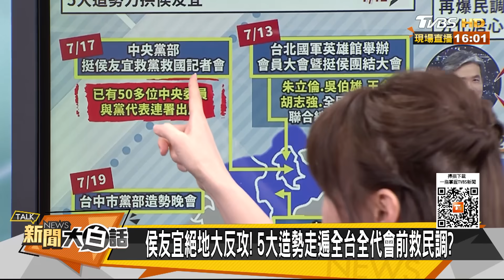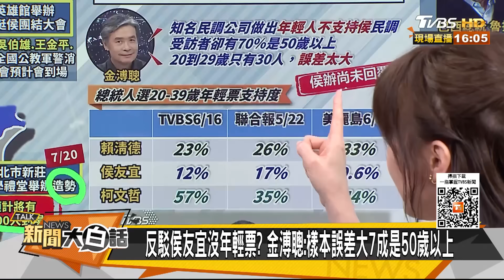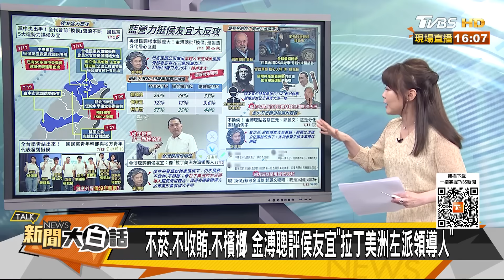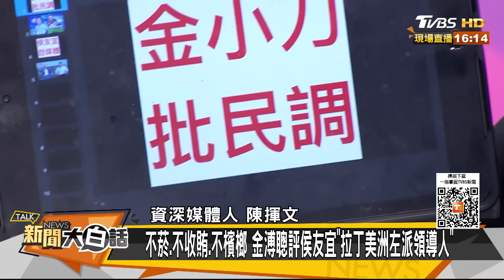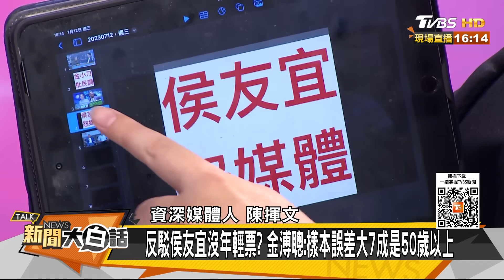鄭麗文哽咽回被金溥聰痛批 她憂侯友宜輸了國家也沒了 新聞大白話@tvbstalk 20230712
本集來賓：陳揮文、康仁俊、毛嘉慶